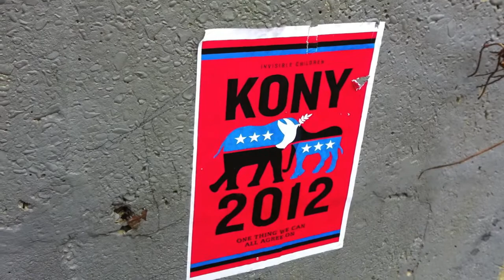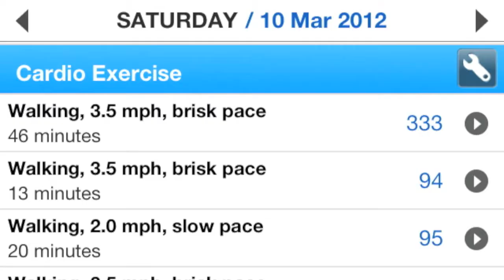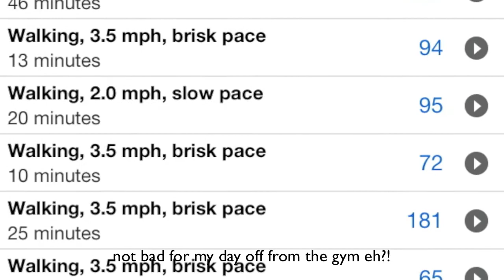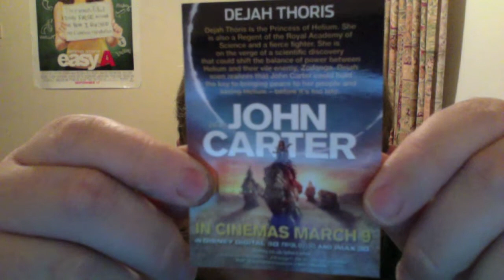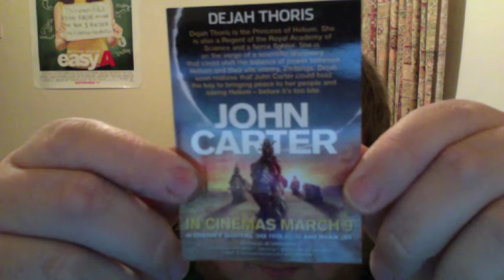John Carter Movie review & Mini Vlog!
John carter is a really great film, i would definitely recommend it!
10/10!